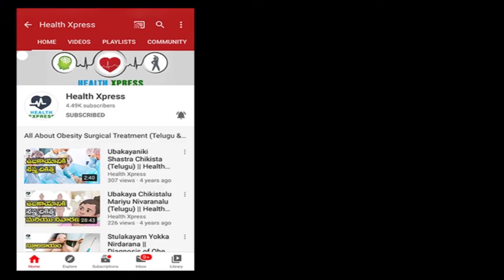కరోనాను తగ్గించే వంటింటి చిట్కాలు || Corona Kashayam in Telugu || Health Xpress